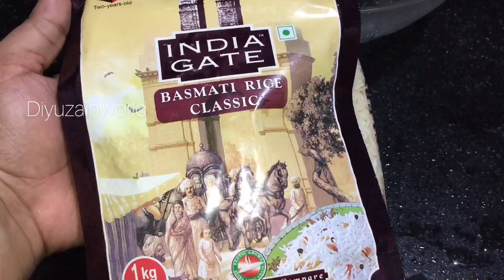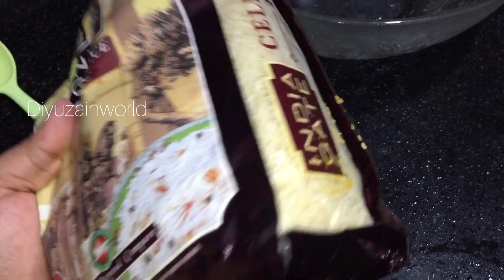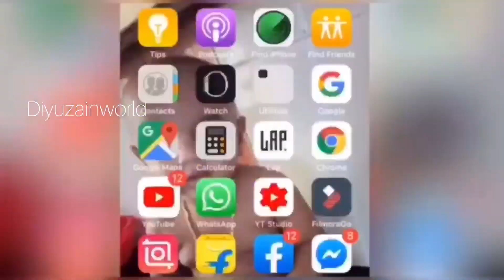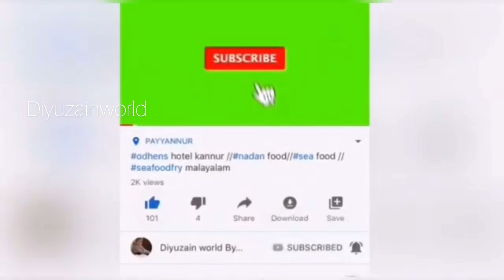കുഴിയും വേണ്ട കുക്കറും വേണ്ട/ഇതൊരു ഒന്നൊന്നര ചോറാട്ടോ/വളരെ ഈസി/perfect Chicken Mandi